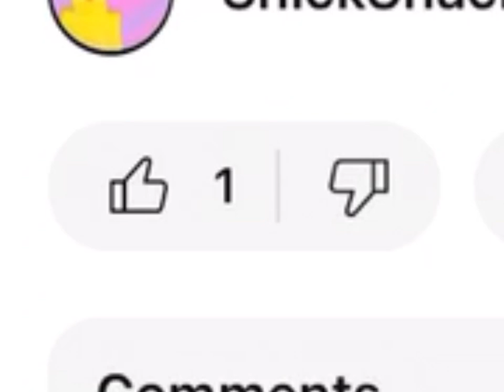Chicken Festival MCPE Till The End Episode 6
In this video I explore more chickens not really though but I do throw them a festival.